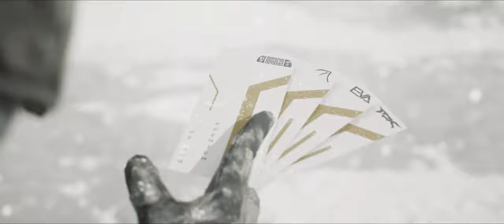EVERYDAY LIFE AWAITS by Fatal Alex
Fatal Alex Best Editor
We Love Alex ❤